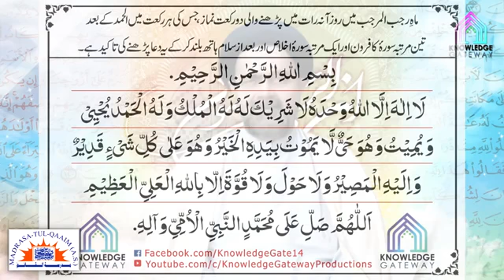آٹھویں رجب کے اعمال